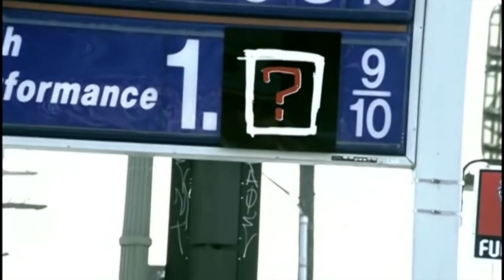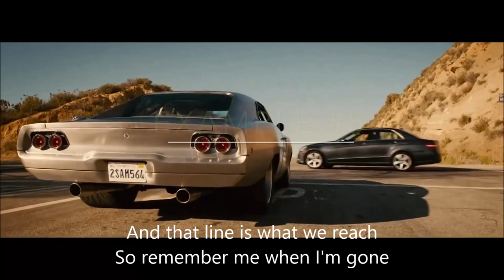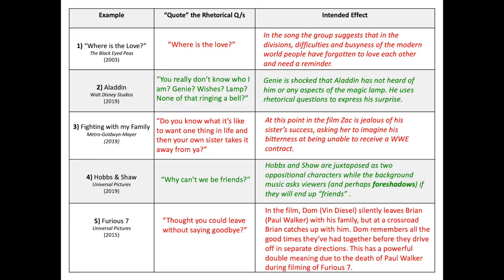Rhetorical questions in pop culture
High engagement rhetorical questions in pop culture

Fighting with my Family Trailer